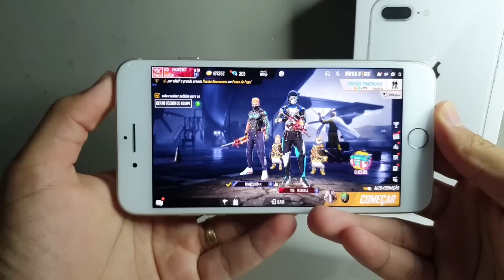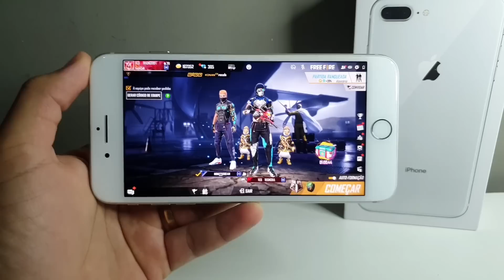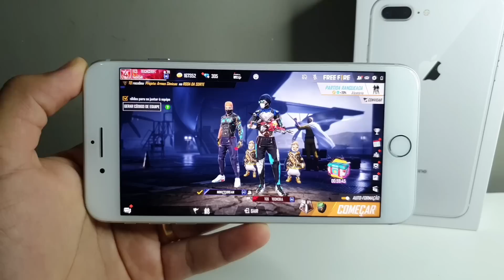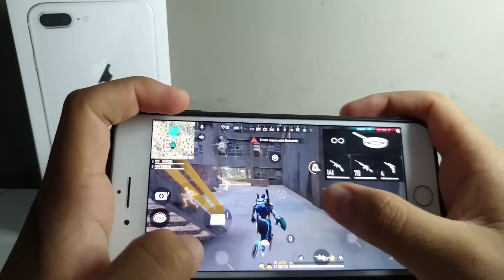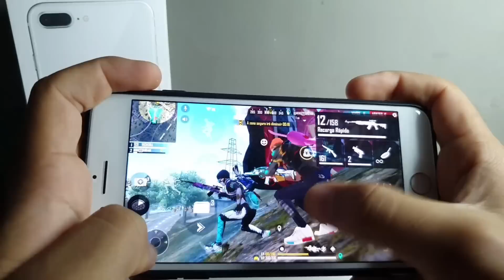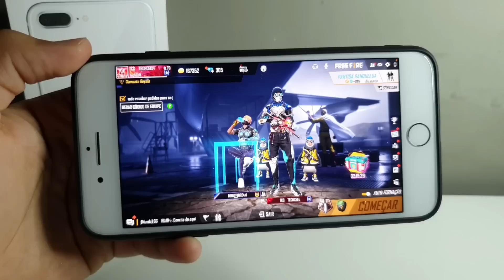NOVO IPHONE PERFEITO PARA FREE FIRE? IPHONE SE PLUS!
📌LINK PARA COMPRAR:

📱POCO X3 NFC

📌GATILHO TOP

📌CELULARES QUE RECOMENDO:
📱REDMI 9
📱MOTO G8 POWER
📱REDMI NOTE 8